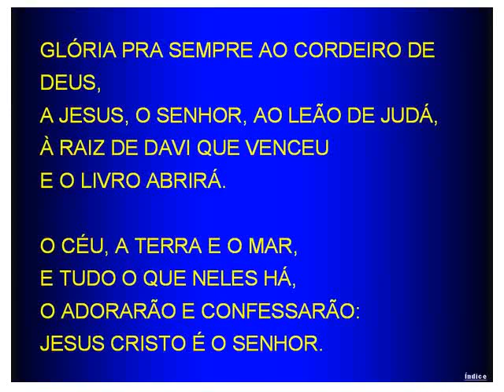Pr. Amadeu - Pregação feita no culto de Terça-Feira (2015-12-15) Maranatha (Pompano Beach, Florida)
Pregação feita no culto de Terça-Feira (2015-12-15) Maranatha (Pompano Beach, Florida)